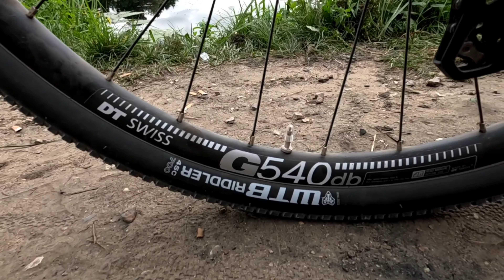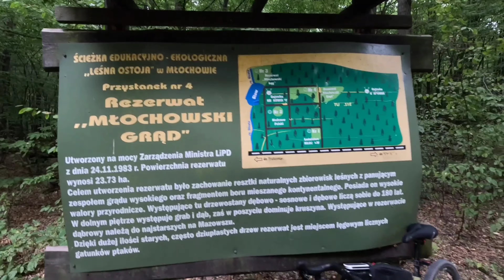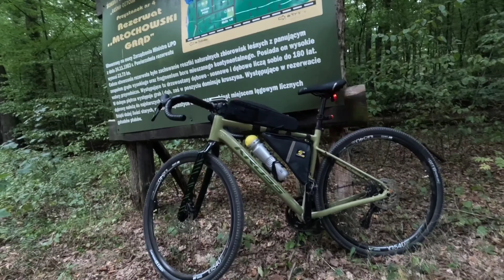Kross Esker 6.0 (2024) - Pierwsza Jazda. Czy Warto Kupić Ten Rower?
Witam miłośników dwóch kółek 🚴‍♀️🚵‍♀️😉Z tej strony Paulina
Zapraszam Was do udziału we wspólnej wycieczce moim nowym rowerem -  Kross Esker 6.0. Długo zastanawiałam się nad zakupem gravela i stało się. Padło właśnie na Kross Esker 6.0. Dlaczego? Jakie były moje wrażenia z jazdy, czy to wygodny rower oraz czy poradził sobie w urozmaiconym terenie? - tego wszystkiego dowiecie się oglądając ten materiał. Miłego oglądania!

Mam na imię Paulina i jestem certyfikowanym przewodnikiem po Kampinoskim Parku Narodowym. Jako kampinoska przewodniczka chętnie zorganizuję dla Was wycieczkę z prezentowanymi miejscami i nie tylko tam. Pracuję z dziećmi, młodzieżą i dorosłymi dlatego jeśli zainteresowała Was Puszcza Kampinoska to chętnie przygotuję dla Was satysfakcjonującą wycieczkę pieszą lub rowerową. W celu uzyskania większej ilości informacji zapraszam do odwiedzenia mojej strony internetowej

🎯 Jeśli w jakiś sposób ten materiał okazał się dla Ciebie pomocny i chciałabyś/chciałbyś się odwdzięczyć to będę wdzięczna za postawienie wirtualnej kawki ☕ przy której na pewno łatwiej będzie mi się tworzyło kolejne materiały! Za co z góry serdecznie dziękuję :)

Zachęcam do obserwowania kont ;)